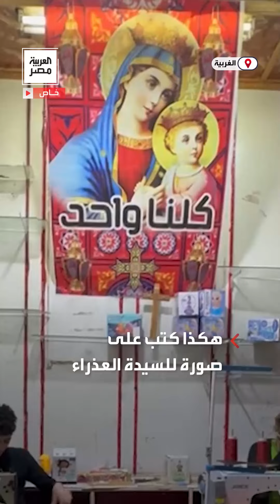أسرة مسيحية بالمحلة تشارك المسلمين في رمضان بصناعة الفوانيس وسجادات الصلاة: بنصوم ونفطر مع بعض